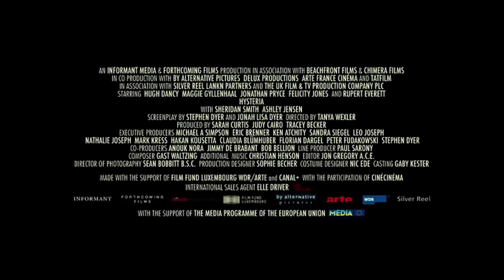HYSTERIA Teaser Trailer 1080p HD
Um 1880 befindet sich die viktorianische Prüderie auf dem Höhepunkt, während gleichzeitig die Elektrizität ihren Siegeszug beginnt. In London ist derweil der junge Arzt Mortimer Granville (Hugh Dancy) auf der Suche nach einem neuen Job und stößt dabei auf Dr. Robert Dalrymple (Jonathan Pryce). Als Hysterie- und vermeintlicher Frauen-Experte hat er es mit einer stetig steigenden Zahl von Patientinnen zu tun. Zur Heilung legen Dalrymple und sein junger Kollege an ziemlich intimen Stellen Hand an - und haben damit durchschlagenden Erfolg. Doch die Arbeit ist ermüdend und schließlich tut Granville sich mit seinem alten Freund und Wissenschaftler Edmund St. John-Smythe (Rupert Everett) zusammen und gemeinsam gelingt ihnen eine bahnbrechende Erfindung - der Vibrator.

Land (Jahr): Grossbritannien (2011)
Genre: Comedy, Romance
Filmlänge: 100min
Regie: Tanya Wexler
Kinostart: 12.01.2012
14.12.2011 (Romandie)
Drehbuch: Jonah Lisa Dyer
Jonah Lisa Dyer
Stephen Dyer
Stephen Dyer
Howard Gensler
Kamera: Sean Bobbitt
Produktion: Tracey Becker
Judy Cairo
Sarah Curtis
Frances Patterson
Paul Sarony
Verleih:
Praesens Film
Prod-firma:
Informant Media
Beachfront Films
Forthcoming Productions
Chimera Films LLC
by alternative pictures
Delux Productions
Lankn Media
WDR / Arte
arte France Cinéma

Cast:
Maggie Gyllenhaal
Hugh Dancy
Rupert Everett
Felicity Jones
Gemma Jones
Jonathan Pryce
Anna Chancellor
Tobias Menzies
Sheridan Smith
Kate Linder
David Ryall
Dominic Borrelli
Georgie Glen
Jonathan Rhodes
Kim Criswell
Malcolm Rennie
Jules Werner
Leila Schaus
Elisabet Johannesdottir
Corinna Marlowe
Catherine Meunie